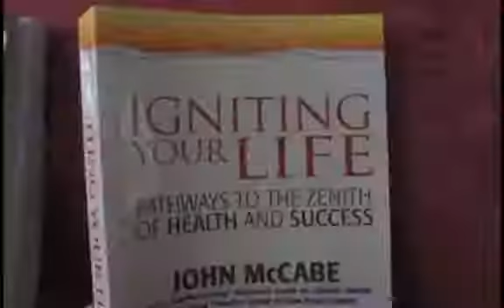RUNNING TIPS 10K race how to prepare. What I eat and drink before. #291